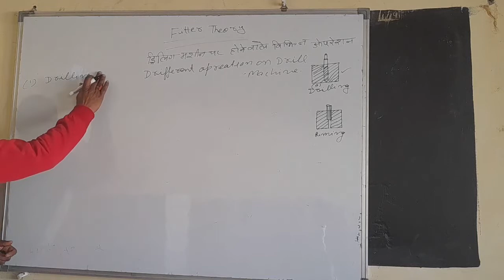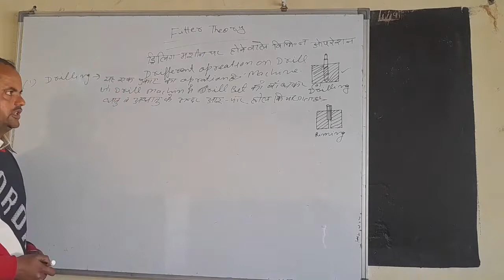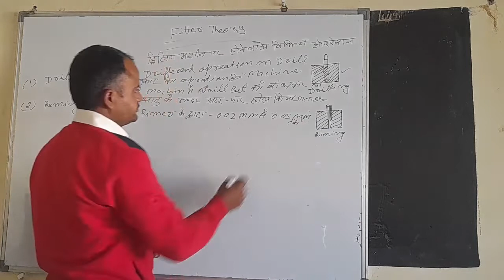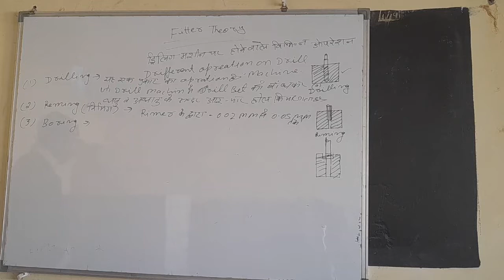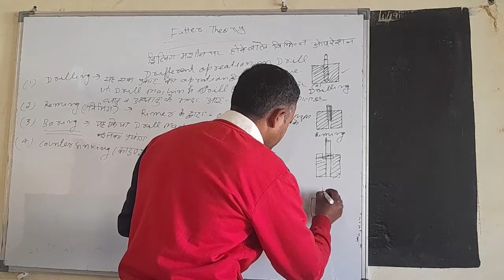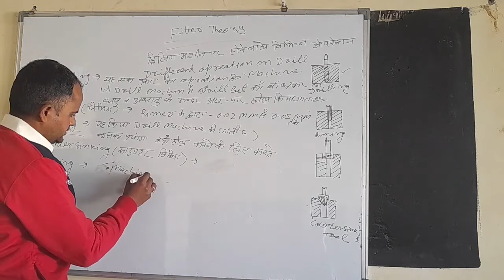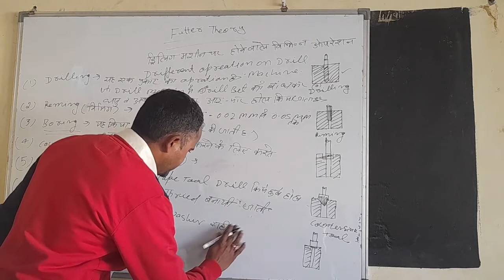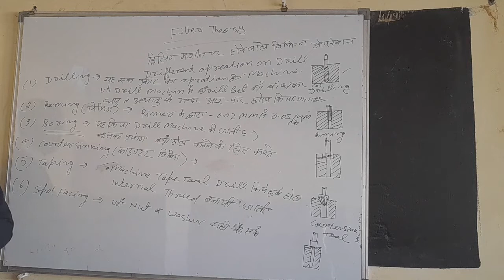ड्रिलिंग मशीन पर होने वाले ओपरेशन //(FITTER) // {आई० टी० आई० स्टूडेंट्स के लिए महत्वपूर्ण विडियो}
Boring (बोरिंग)
Counter Sinking (काउंटर सिंकिंग)
Taping (टेपिंग)
Spot Facing (स्पॉट फेसिंग)

ITI AE सप्लाई के महत्व // इलेक्ट्रीशियन
ITI इलेक्ट्रीकल मापक (मापक यन्त्रो का वर्गीकरण)

1. Krishna College of Education
2. Krishna College of Pharmacy
3. Krishna College of Law
4. Krishna Pvt ITI
5. Krishna Paramedical College & Hospital
6. Krishna Ayurvedic College and Hospital
7. SKD pvt ITI
8. Krishna College of Management
9. Kalpana Ayurvedic Unani College & Hospital
10. Krishna Pvt ITI Dadapatti Bhagwanpur U.K.
11. Krishna Ayurvedic College and Hospital Bhagwanpur, UK.
12. Kamlesh Paramedical PVT ITI
13. Rojgar Pvt ITI Muzaffrabad Road Kamalpur, chhutmalpur